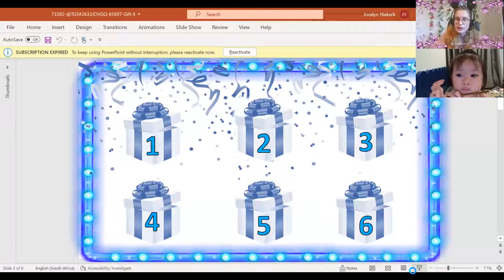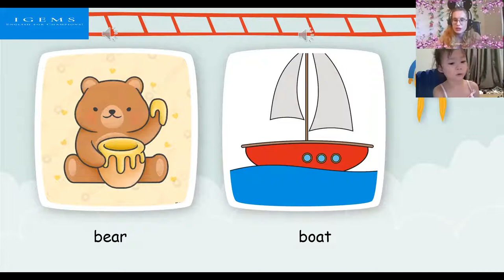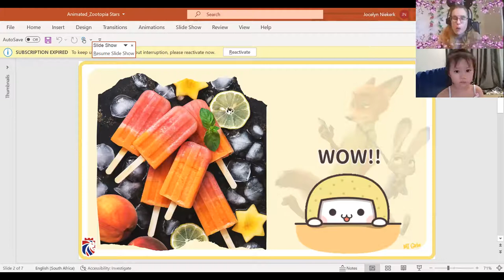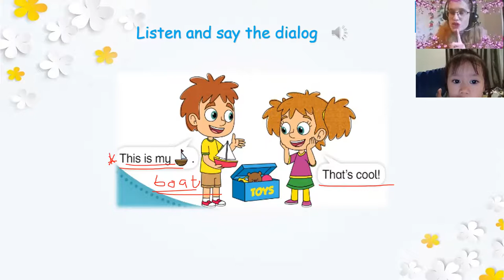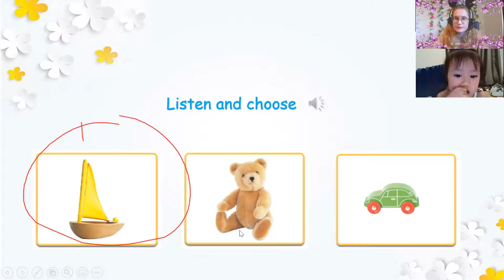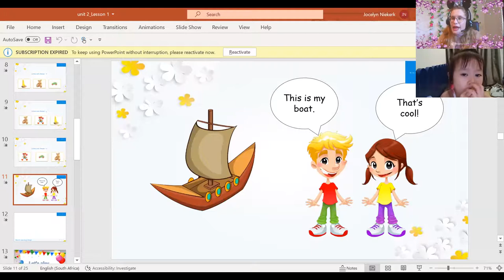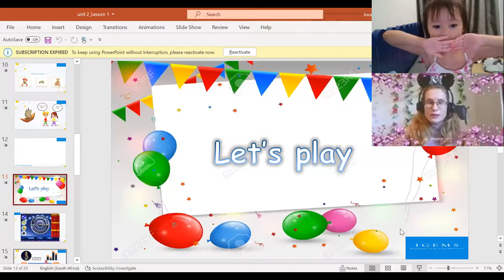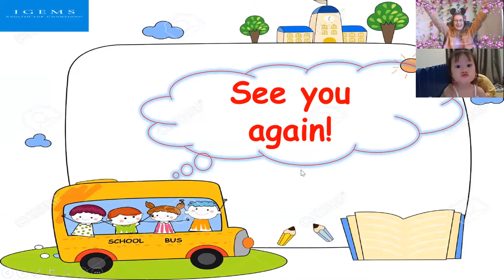Nhã Thuyên- 4 years oldDD1 Unit 2: L120:00- 20:30